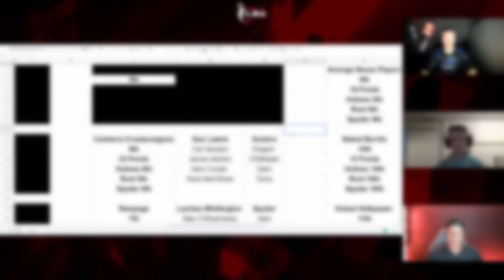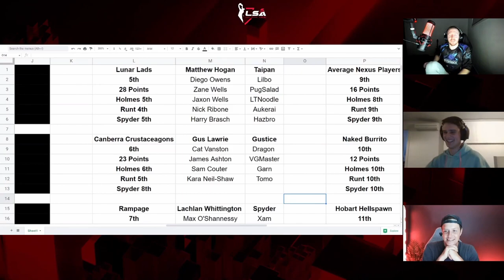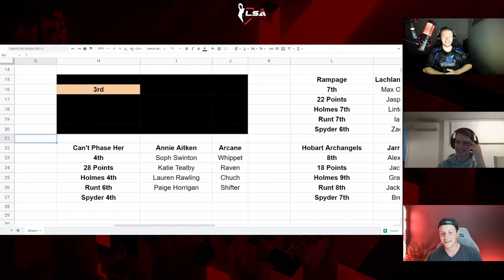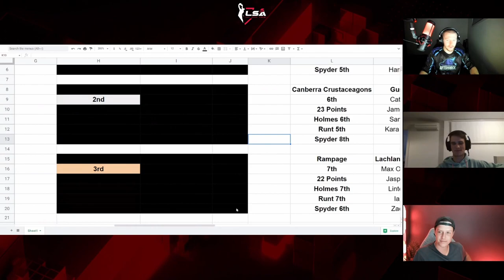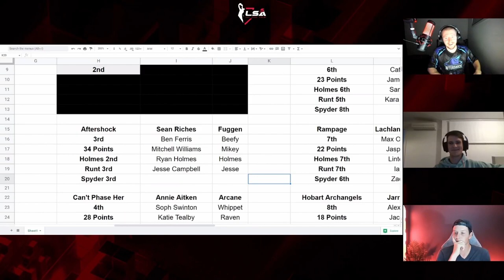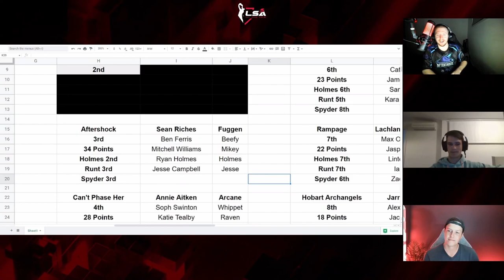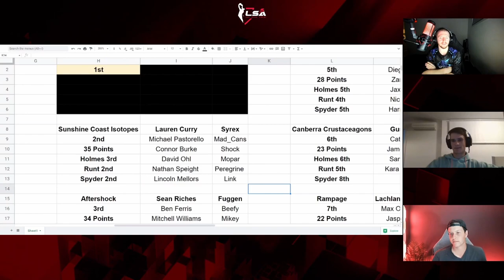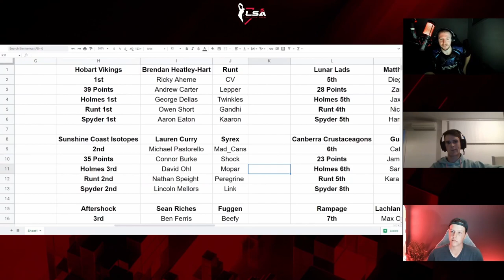Top 5 Teams Predictions | Pre-Nats 1 Hobart | Tournament Preview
VOD segment from the Pre-Nats 1 Hobart prediction stream we did on the Twitch channel!

00:00 5th Lunar Lads
10:55 4th Can't Phase Her
22:40 3rd Aftershock
35:57 2nd Sunshine Coast Isotopes
45:02 1st Hobart Vikings